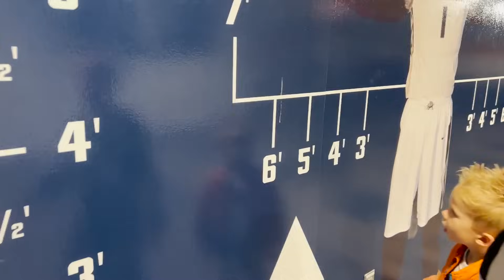Getting ready for the big day! Baptism Pictures!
Thank you MTM FAM ❤️❤️!!